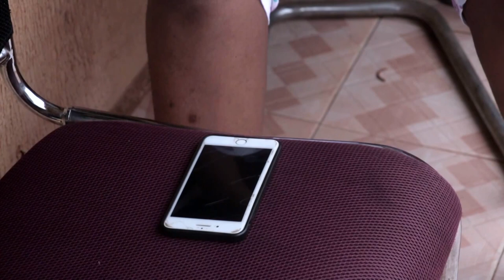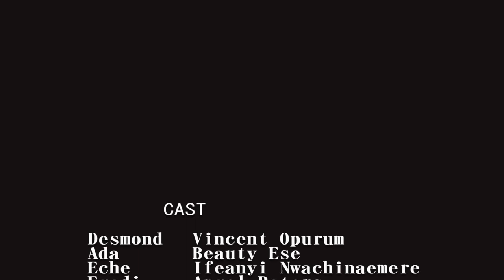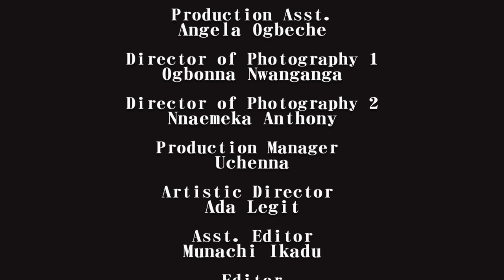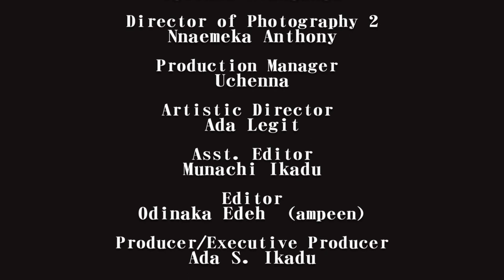Your Spiritual Life Wil Never Remain The same After Watching Dis Prayeful Little Girls Movie-MOVIES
This Nigerian movie centers on the importance of taking genotype serious and not overlooking it with the troubles that surrounds it.

First-ClassTV#nigerianmovies#CANADA#JAMAICA#USA#UK#TRINIDADANDTOBAGO#africannigerianlatestmovies#ruthkadiri247#mauricesamtv